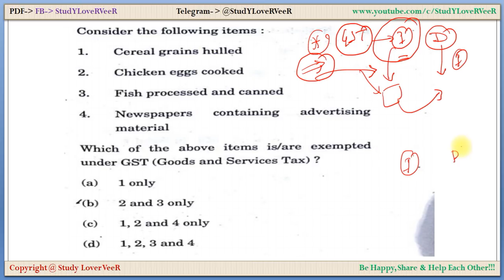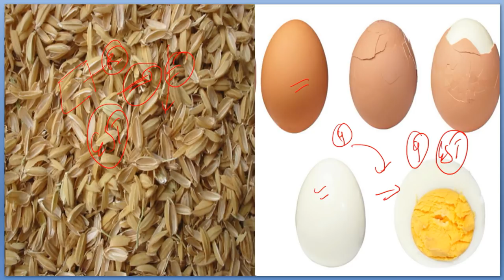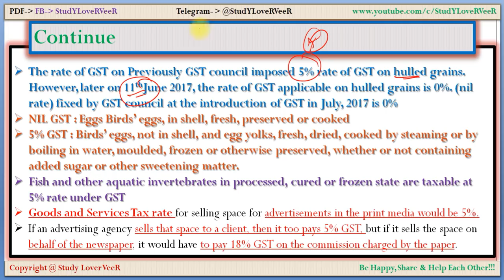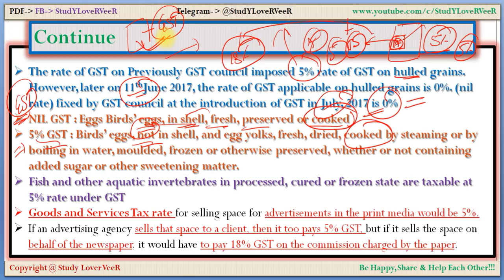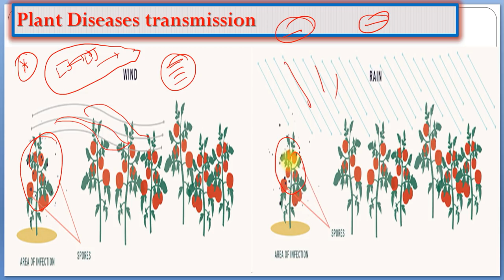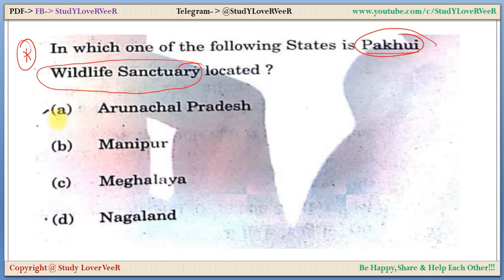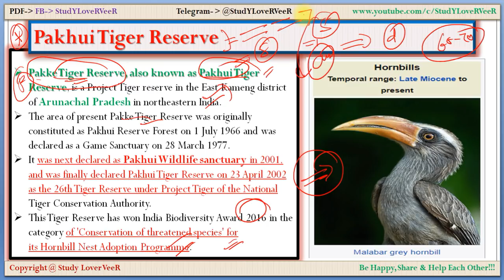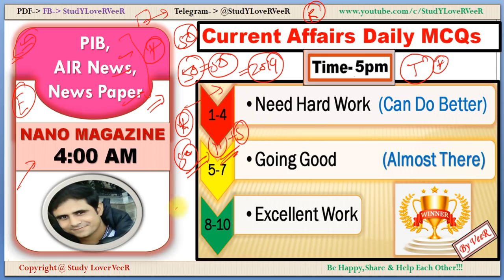4 June 2018 - PIB, Yojana, The Hindu, Indian Express - Nano Magazine - Current Affairs By VeeR